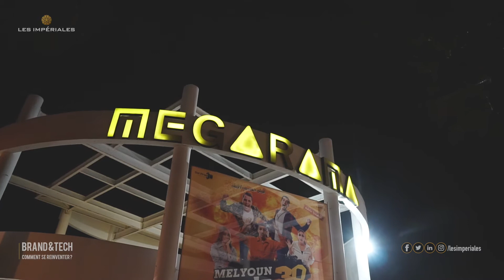LI2020 : Soirée SHOWREEL MOROCCO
Dans le cadre de l’événement phare « Les Impériales 2020 », le grand écran du MEGARAMA Casablanca s’est éclairé le jeudi 6 à partir de 21h pour une soirée déjantée 100% Pub.